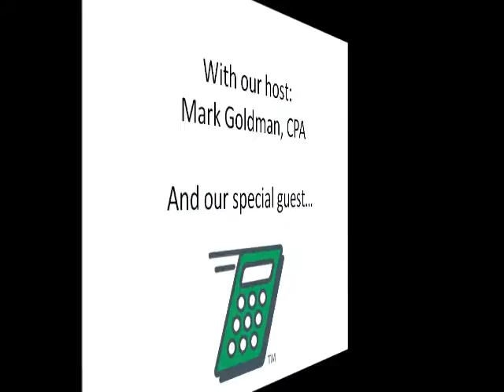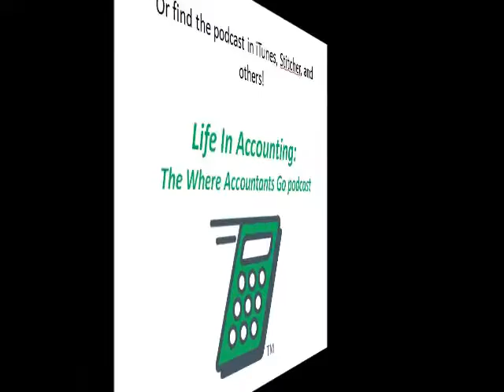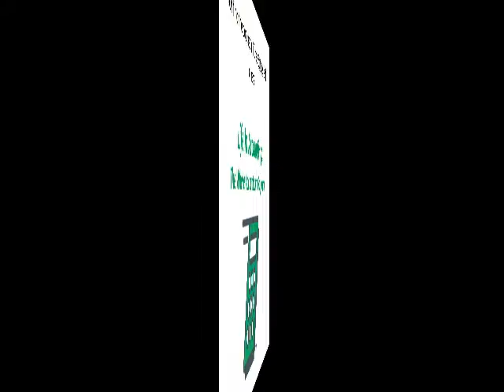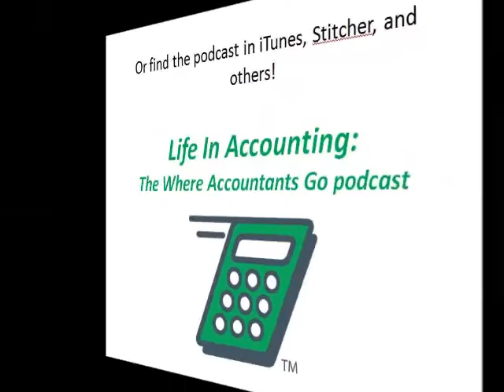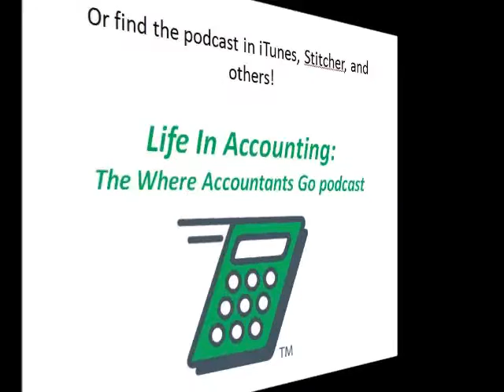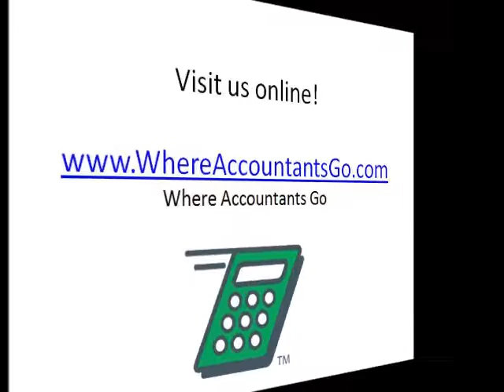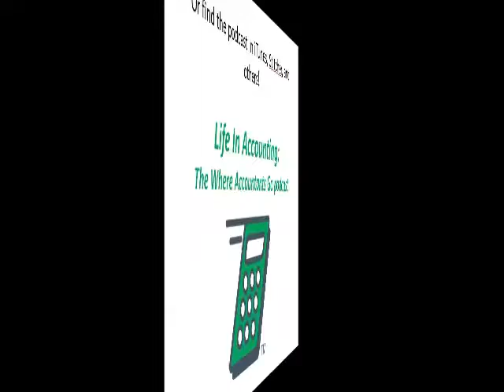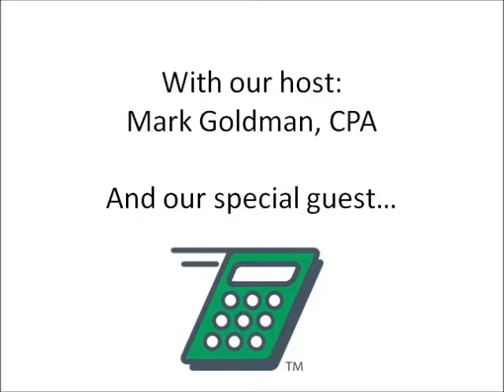Life In Accounting 006 Blythe Arguez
We were able to interview Blythe Arguez from the talent acquisition team at the national accounting firm – RSM for this episode.

Blythe’s career started in finance actually, and then she figured that accounting would be a better fit for her long-term career and she ended up deciding to go back to school to finish out the requirements to sit for the CPA exam based on her job prospects with Deloitte at the time.

Blythe’s story is an excellent example of trying several different areas over time in order to find out what the best fit is for your long-term interests. She started in financial planning, moved into tax with a national firm, tried third-party recruiting for a while, and then settled into a position with Padgett Stratemann (now RSM) where all her experience and strengths mesh well with the duties and responsibilities she handles in talent acquisition.

Pursue your CPA…

One of the pieces of advice Blythe passes on is to make sure that you fully understand the coursework and other requirements necessary to become a CPA when going through school, and that you pursue it immediately without letting time pass after graduation. Although she pursued it later on due to her background being in finance initially, she admits that it was difficult to get back into proper study habits and do what was necessary to get the exam passed.  It was an important achievement, but it definitely came with some sacrifice.

Start early…

Another piece of advice Blythe passes on to students is to get started networking early. Don’t wait until you are right on the cusp of needing to secure an internship.  Start going to career fairs early in order to educate yourself on how they work and start to meet some of the people that you will later need to know in order to get your career started.

Blythe was definitely very forthcoming with her own story and I hope that you are able to take away some nuggets of wisdom for your own career.

If you would like to contact Blythe, the easiest approach is to connect with her on LinkedIn or message her through the service.

Mark Goldman CPA
 President
 Where Accountants Go